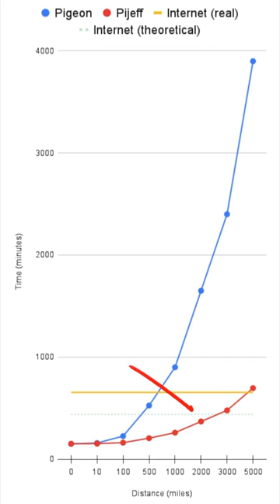Is a pigeon faster than fiber Internet?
Birds rule.